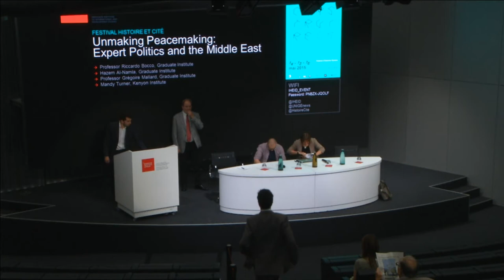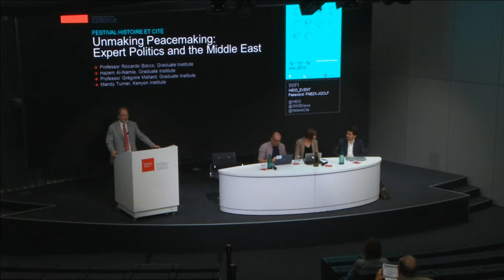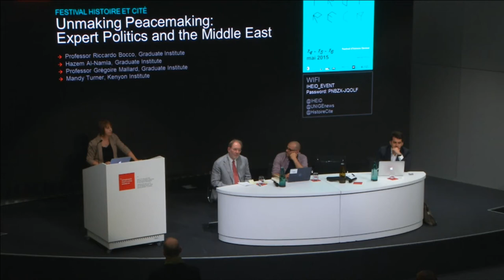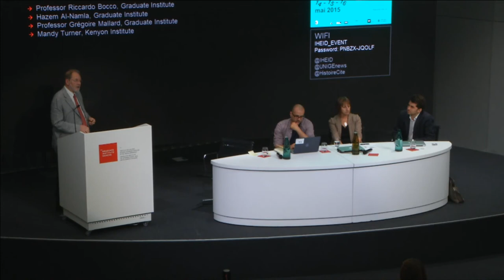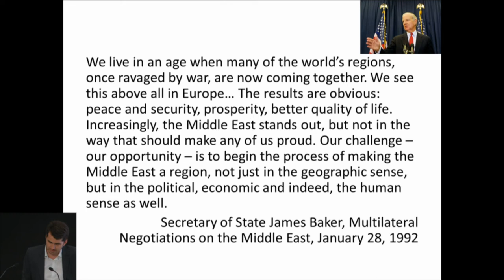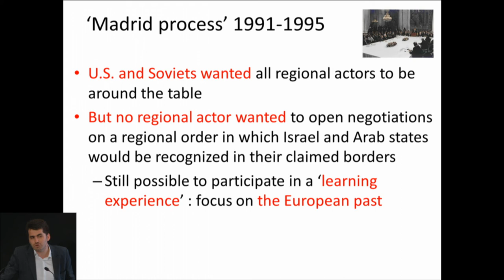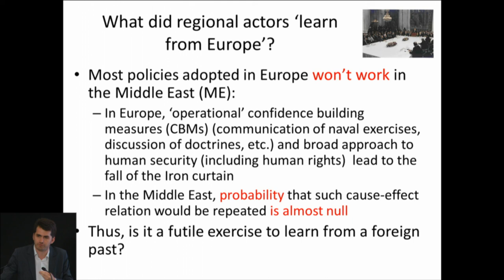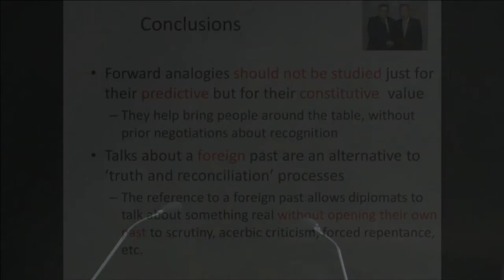Unmaking Peacemaking: Expert Politics and the Middle East - Genève Histoire et Cité 2015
The speakers will focus on the ways in which Middle East peace experts produce knowledge, undertake advocacy, secure legitimacy and address problems and constituencies. Through studies related to post–civil war in Lebanon, the Israel-Palestine conflict, or nuclear issues, peacemaking will be analysed as an area of power where different types of experts struggle for hegemony.”

This roundtable is part of the “Construire la paix” festival organised by the University of Geneva’s Maison de l’histoire in collaboration with the Graduate Institute and HES-SO Geneva.